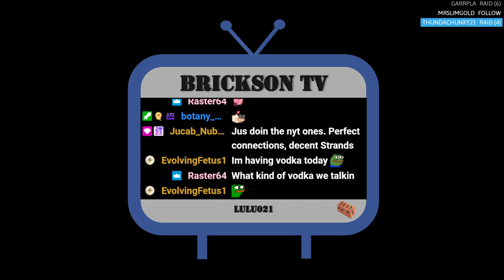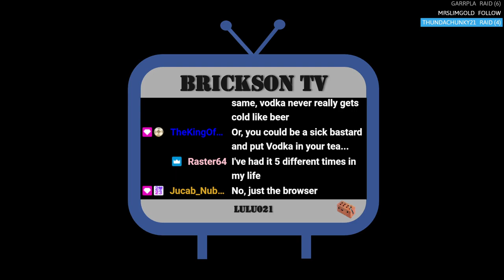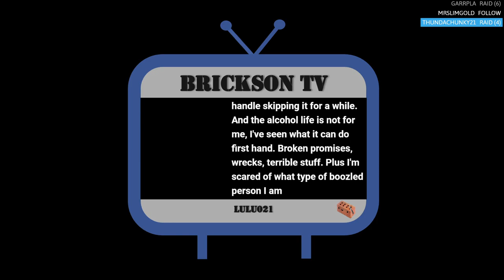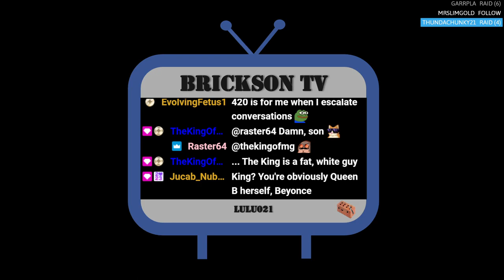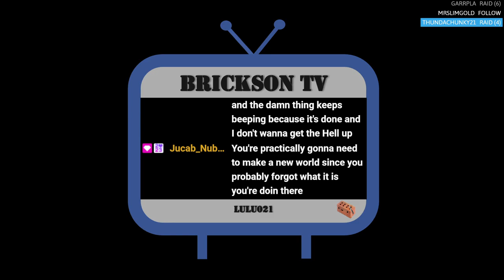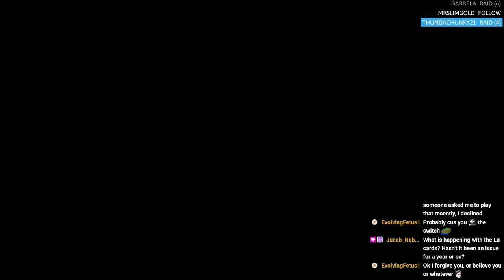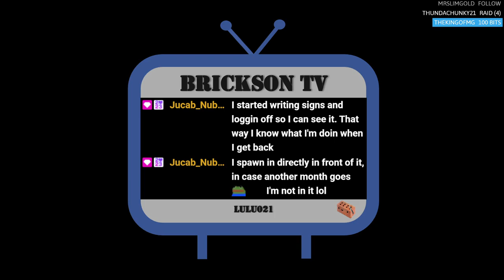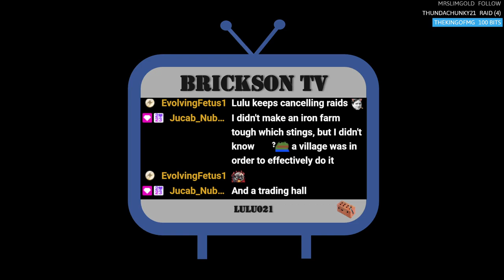ONLINE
Minecraft [April 10, 2024]